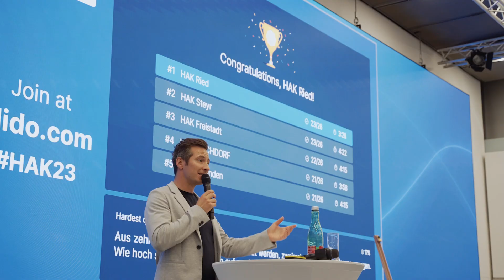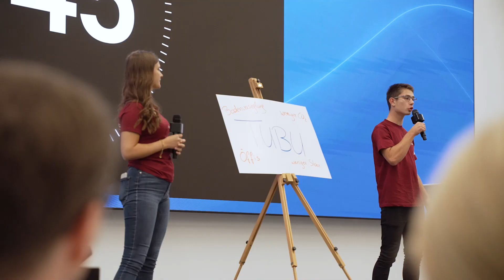HAK Sales Challenge 2023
Challenges – immer gerne! Und ganz offenkundig mögen auch unsere heimischen HAK-Schüler:innen Herausforderungen, denn die Anzahl der Teilnehmer:innen an der diesjährigen HAK Sales Challenge der voestalpine Steel Division war besonders groß. Bereits zum vierten Mal fand die Challenge Ende September statt und – sage und schreibe gleich 18 HAKs aus OÖ haben sich mit ihren ausgewählten Teams angemeldet.